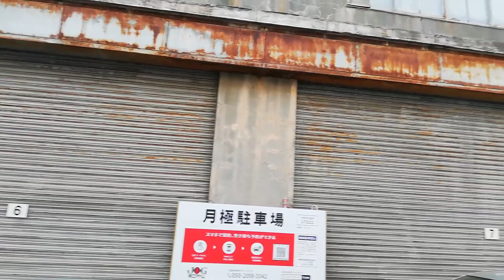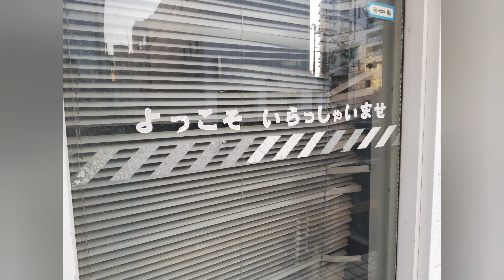西２８丁目ずっとある謎ビルと廃不二家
地下鉄西２８丁目駅前の廃墟風ビルと廃店舗観察